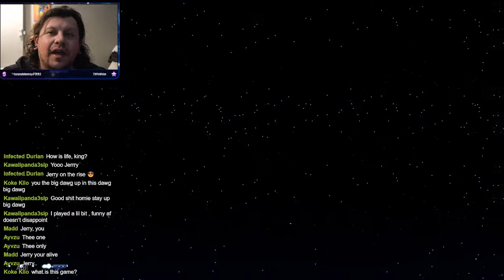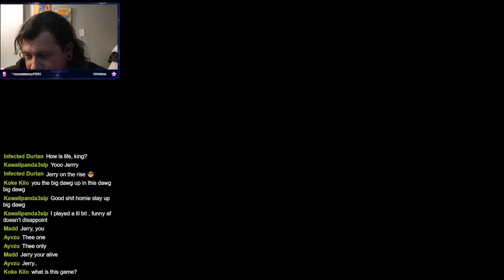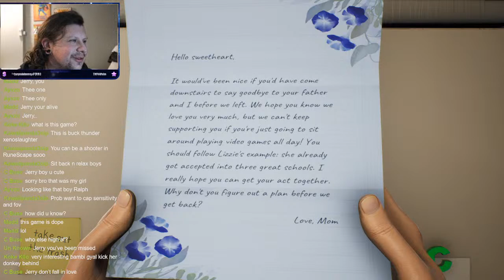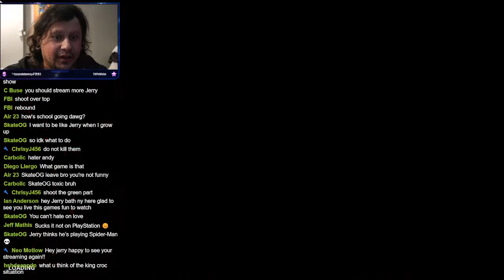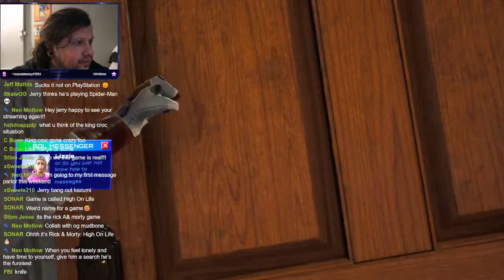First time in a long time. High on Life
I can never pick a game.